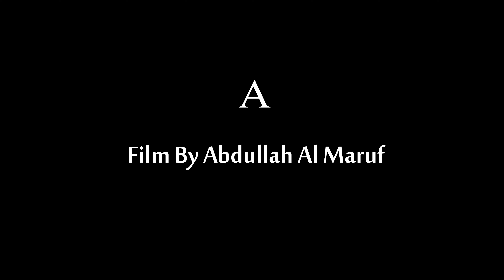A Rainy Day at Dr. Muhammad Sohidullah Hall (DU)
Rainy Day
9.4.19
Shot on I phone 7 plus
Try to Film Making